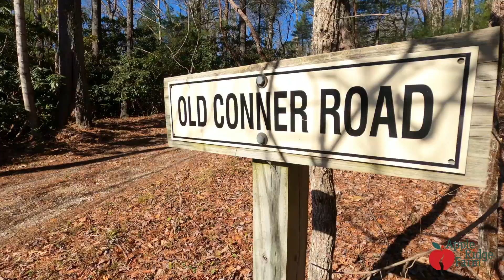Apple Ridge Farm - Facilities, Venues, Lodging, & Activities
Nestled in the Blue Ridge Mountains, Apple Ridge Farm offers various facilities and spaces to meet your needs. We have indoor and outdoor facilities, including athletic and recreation grounds. Our facility rentals generate revenue that goes back into our organization and mission of “transforming the lives of our community’s underserved children and families through engagement in unparalleled educational, cultural and outdoor experiences.”

Choose Apple Ridge Farm as your wedding venue, retreat destination, getaway, team challenge location, family gathering event, and so much more!